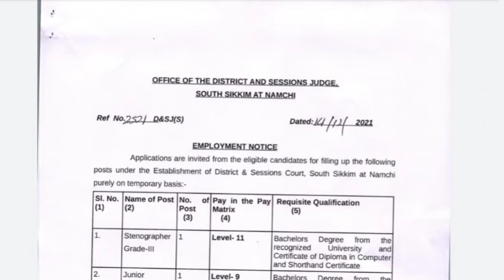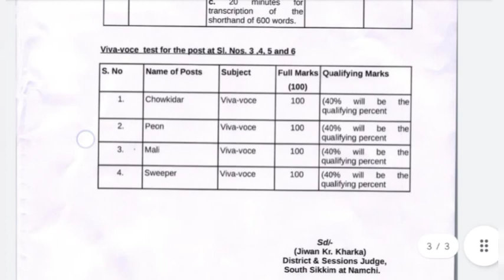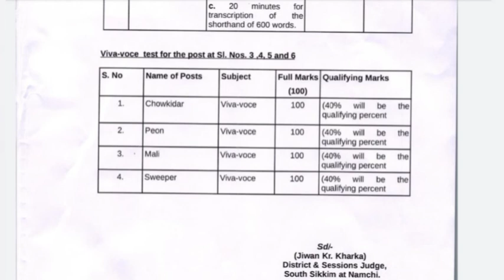District Court Vacancy 2021 | Stenographer Bharti 2021 | Peon Vacancy 2021 | Sweeper Bharti 2021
Chokidar jobs 2021
latest peon jobs 2021
pnb bank peon vacancy 2021
namchi court vacancy 2021
namchi district Court Vacancy 2021

Time-Stamp

00:00 Introduction
00:30 Basic Information

NOTIFICATION